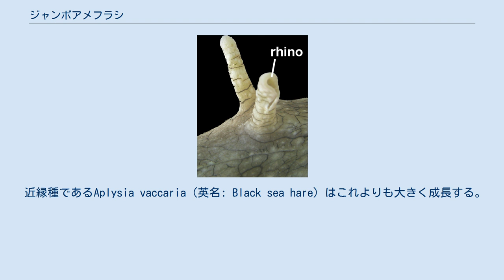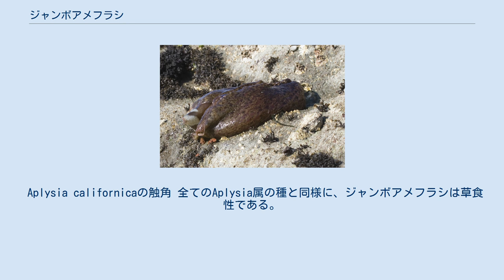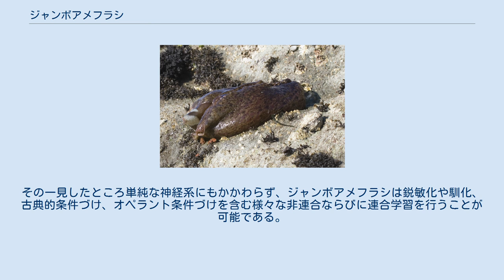ジャンボアメフラシ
ジャンボアメフラシ（学名: Aplysia californica）は、ウミウシ、特にアメフラシに分類されるアメフラシ科アメフラシ属の生物種である。
 この種はカリフォルニアおよびメキシコ北部の近海に生息しているが、フロリダ海岸の近くでも見ることができる。
 ジャンボアメフラシは非常に大きく成長し、はっている時に75センチメートルにもなる個体の記録がある。
しかし、ほとんどの成体標本はこの半分あるいはより小さい大きさである。
 近縁種であるAplysia vaccaria（英名: Black sea hare）はこれよりも大きく成長する。
 全ゲノムシークエンシングは2005年3月にアメリカ国立ヒトゲノム研究所によって優先して承認された。
ゲノム概要配列は、UCSC Genome Browserで入手できる。
 モロ・ベイ近くで干潮時に水から出ているAplysia californica 全てのアメフラシと同様に、ジャンボアメフラシは雌雄同体であり、交尾の時は同時に雄と雌として働く。
卵は黄色で、8から9日後に茶色に変化する。
この一年生動物は産卵するとその生涯を終える。
寿命は水温にある程度依存する。
12から25℃が最適であるが、より低い温度では産卵が遅れ、寿命がある程度延長する。
 相当程度混乱させられると、ジャンボアメフラシは外套腔の腺から赤紫色の色素を放出する。
 Aplysia californicaの触角 全てのAplysia属の種と同様に、ジャンボアメフラシは草食性である。
食物は主に紅藻からなり、そのためジャンボアメフラシは赤あるいはピンクがかった色を呈する。
 ジャンボアメフラシは、学習および記憶の神経科学の研究で使用される有用な実験動物であり、特にノーベル賞受賞者エリック・カンデルの仕事と関係している。
 ジャンボアメフラシはわずか数千の大きく容易に同定できる神経細胞からなる単純な神経系を持つことから、シナプス可塑性の研究において至る所で使用されている。
その一見したところ単純な神経系にもかかわらず、ジャンボアメフラシは鋭敏化や馴化、古典的条件づけ、オペラント条件づけを含む様々な非連合ならびに連合学習を行うことが可能である。
研究は主にひだ及び吸引管引き込み反射の部分標本を用いる。
 The anterior part of Aplysia californica